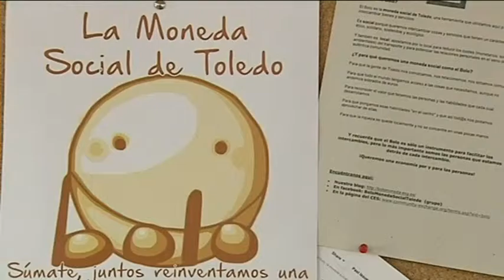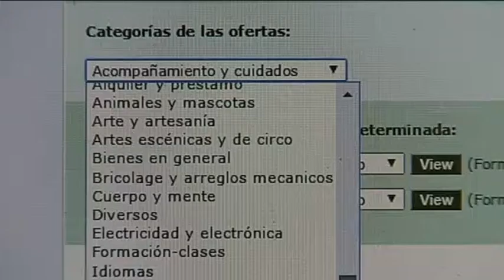EL “BOLO”: NUEVA MONEDA SOCIAL DE TOLEDO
Cada vez se utilizan más como moneda de cambio. No tienen forma, pero si tienen un gran trasfondo social. Hoy conocemos “El Bolo”. Una forma de transacción, útil y muy efectiva…Noticia emitida 07-03-16